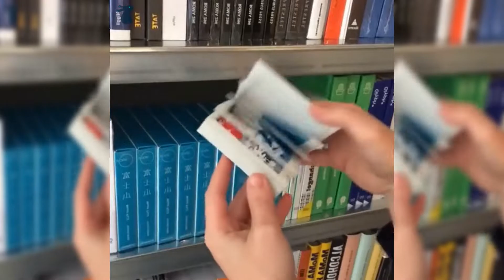Best Mind Blowing [Mesmerizing Stuff] Compilation #1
Return by Caleb Etheridge